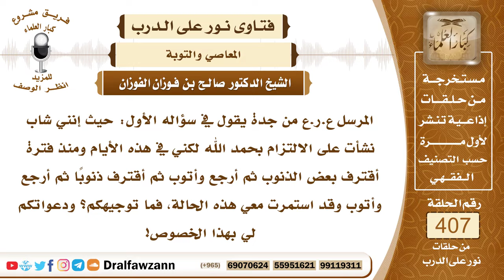5429- يتوب من ذنبه ويعزم أن لا يعود إليه ثم تغلبه نفسه فيسقط فيه مرة أخرى - الشيخ صالح الفوزان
"5429- المرسل ع.ر.ع من جدة يقول في سؤاله الأول: حيث إنني شاب نشأت على الالتزام بحمد الله لكني في هذه الأيام ومنذ فترة أقترف بعض الذنوب ثم أرجع وأتوب ثم أقترف ذنوبا ثم أرجع وأتوب وقد استمرت معي هذه الحالة، فما توجيهكم؟ ودعواتكم لي بهذا الخصوص!
الجواب: الواجب عليك الامتناع من الذنوب وأن تتوب إلى الله توبة صحيحة ومن شروط التوبة الصحيحة العزم على ألا يعود إلى الذنوب مرة ثانية، لكن إذا غلبته نفسه الأمارة بالسوء أو الشيطان فوقع في الذنب مرة ثانية بعد عزمه ألا يعود إليها فإنه يتوب إلى الله عز وجل وكل ما صدر منه ذنب فإنه يتوب، ﴿والذين إذا فعلوا فاحشة أو ظلموا أنفسهم ذكروا الله فاستغفروا لذنوبهم﴾ [آل عمران : 135] فيكرر التوبة، كلما وقع منه ذنب فإنه يكرر التوبة الصادقة ويتوب الله عليه عز وجل، ولا يقل: أنا تبت ثم رجعت ولا لي توبة، هذا من الشيطان.
 السائل: مهما اقترف؛ لئلا ييأس؟
 الشيخ: مهما اقترف، ﴿قل يا عبادي الذين أسرفوا على أنفسهم لا تقنطوا من رحمة الله إن الله يغفر الذنوب جميعا إنه هو الغفور الرحيم﴾ [الزمر : 53]
السيرة الذاتية :
للاشتراك في قناة الشيخ صالح الفوزان

14_ الشيخ محمد أمين الشنقيطي
يتيوب

15_سماحة المفتي عبد العزيز آل الشيخ
 يوتيوب

رئيس الفريق
لمشروع كبار العلماء